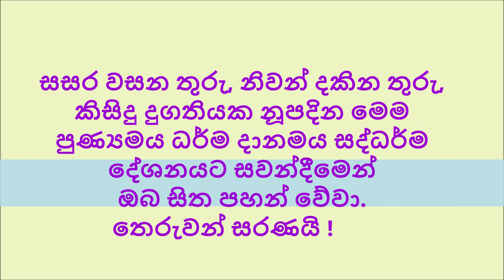සදහම් යාත්‍රා ධම්ම දේශනා 35. ඛෙමක සූත්‍රය. සංයුත්ත නිකාය. ඛන්ධවග්ගපාළි. ඛන්ධක වර්ගය.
ඛෙමක සූත්‍රය. සංයුත්ත නිකාය. ඛන්ධවග්ගපාළි. ඛන්ධක වර්ගය.
පූජ්‍ය කරමැටියේ සාරද ස්වාමීන්වහන්සේ
අප්‍රේල් 19 2019,